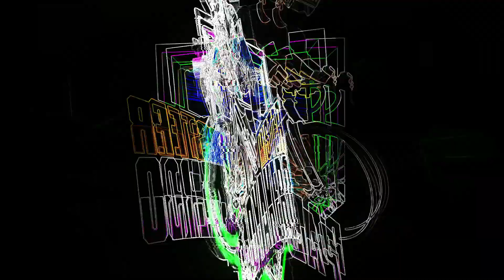Medalva Climb | Mister Padyakero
Medalva Full Climb going to Cafe in the Sky.